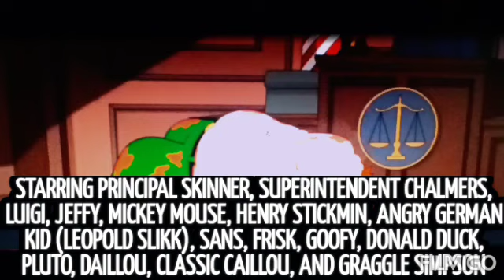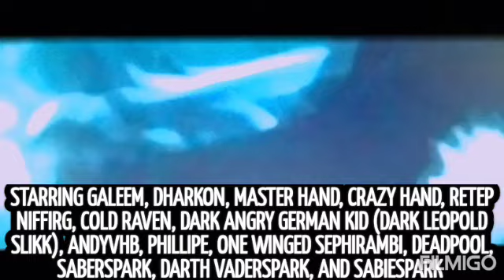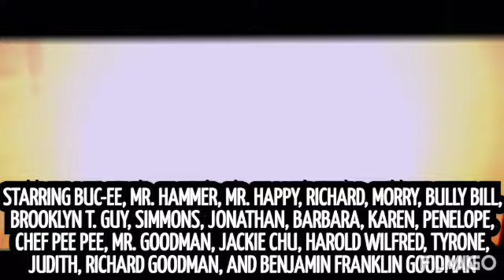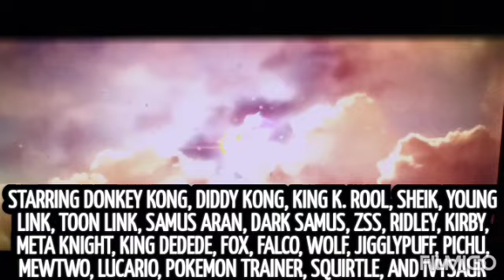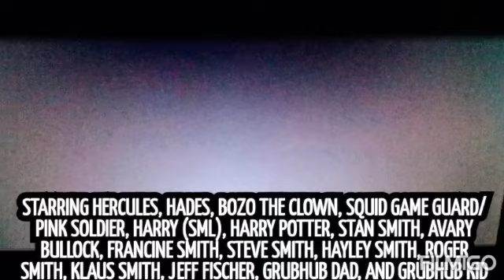“J.M.B.18 SMASH BROS: ULTIMATE” - •CONCEPTUAL OPENING X• (OLD)